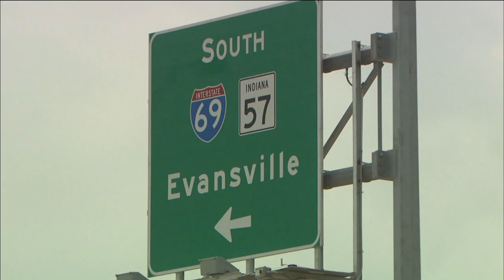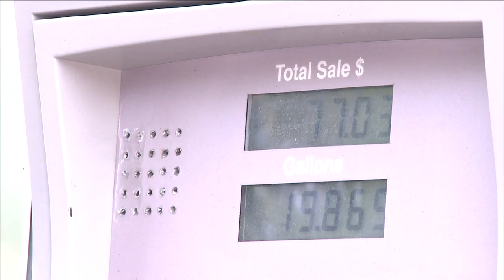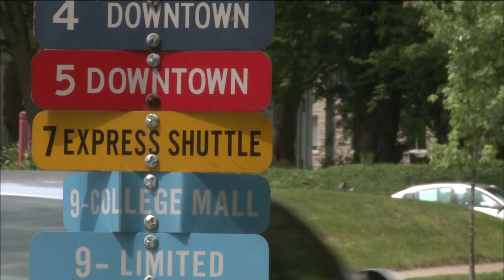INfocus On Transportation, Part 1.mov